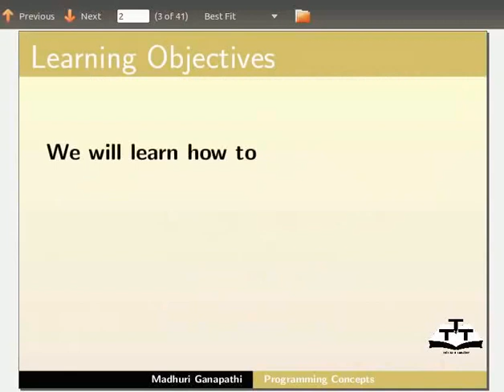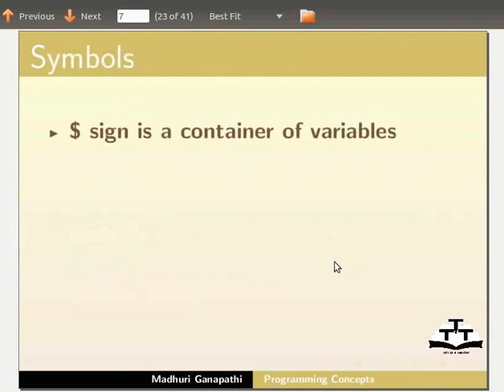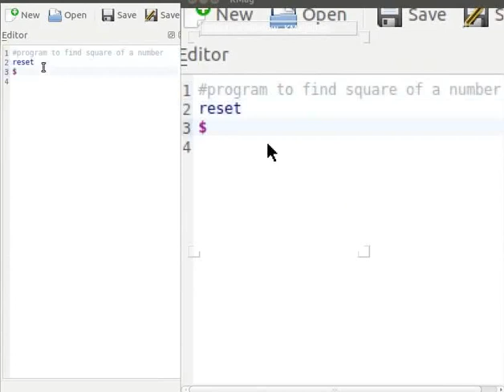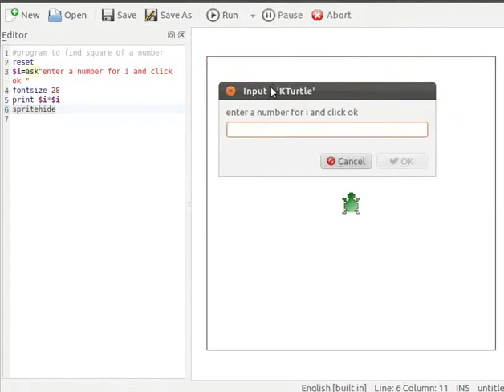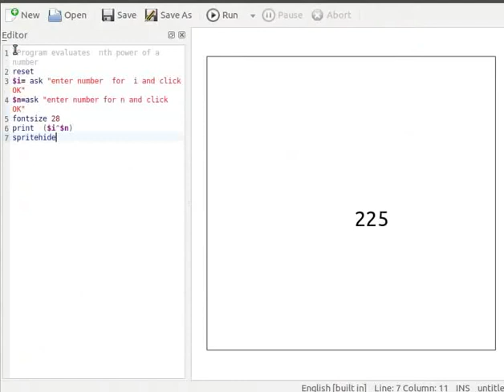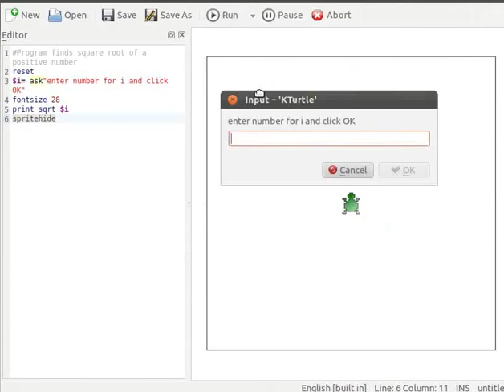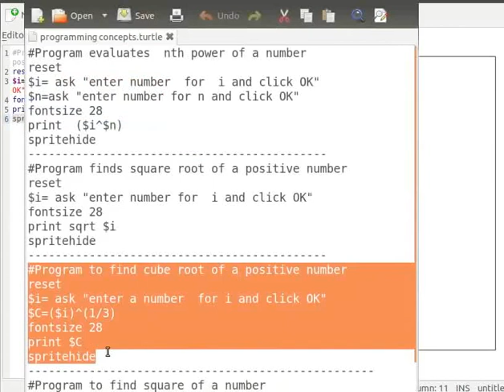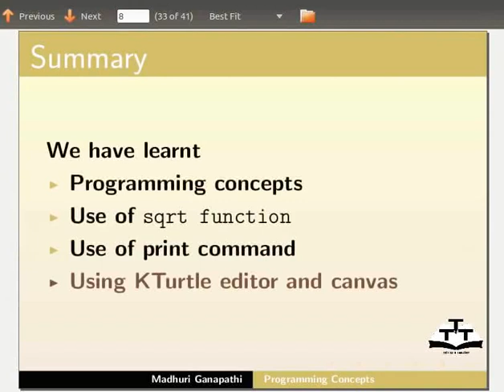Programming Concepts - Kannada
* KTurtle ನಲ್ಲಿ ಪ್ರೋಗ್ರಾಮ್ ಅನ್ನು ಬರೆಯುವುದು.
 * input ಅನ್ನು ಸಂಗ್ರಹಿಸಲು ವೇರಿಯೇಬಲ್ ಗಳ ಉಪಯೋಗ.
* ಪ್ರಿಂಟ್ ಕಮಾಂಡಿನ ಉಪಯೋಗ.
* ಲೈನ್ ಅನ್ನು ಕಮೆಂಟ್ ಮಾಡುವುದು.
 * Turtle ನ ವಿವರಣೆ.
 * program execution ನ ನಿಯಂತ್ರಣ
 * "sqrt" ಫಂಕ್ಷನ್ನಿನ ಉಪಯೋಗ.
 * ಗಣಿತದ ಲೆಕ್ಕಗಳನ್ನು ಮಾಡುವುದು.
* "clear", "spritehide", "spriteshow" ಇತ್ಯಾದಿ ಕೀವರ್ಡ್ ಗಳ ವಿವರಣೆ.
 * ಚಿಹ್ನೆಗಳ ಉಪಯೋಗ ಮತ್ತು ಅವುಗಳ ವಿಶೇಷತೆ.(ವೈಶಿಷ್ಟ್ಯ)